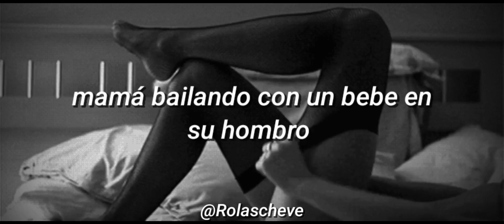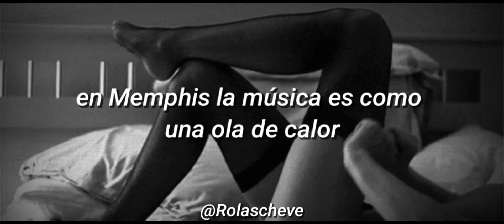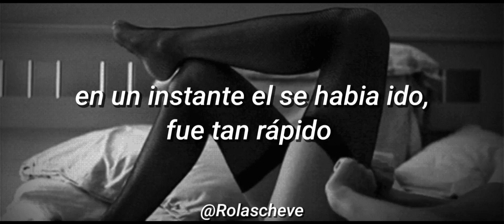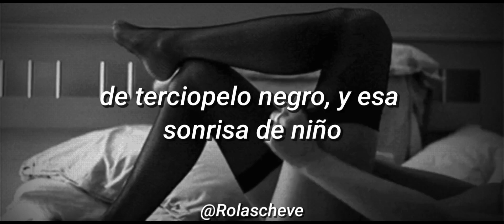Alannah Myles - Black Velvet / Subtitulada al Español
sigan la página para más rolas traducidas!
solo las rolas que dicen @rolascheve son traducciones mías

lycics:

Mississippi in the middle of a dry spell
Jimmie Rodgers on the Victrola up high
Mama's dancin' with a baby on her shoulder
The sun is settin' like molasses in the sky
The boy could sing, knew how to move, everything
Always wanting more, he'd leave you longing for
Black velvet and that little boy's smile
Black velvet with that slow southern style
A new religion that'll bring ya to your knees
Black velvet if you please
Up in Memphis, the music's like a heatwave
White lightning, bound to drive you wild
Mama's baby's in the heart of every schoolgirl
"Love Me Tender" leaves 'em cryin' in the aisle
The way he moved, it was a sin, so sweet and true
Every word of every song that he sang was for you
In a flash, he was gone, it happened so soon
What could you do?
If you please
If you please
If you please